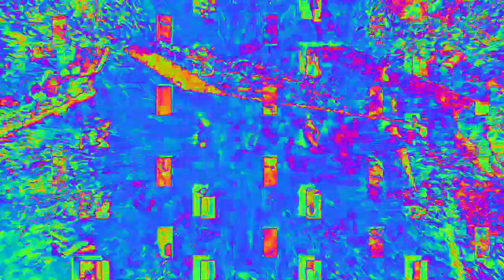[EPILEPSY WARNING] Movie 23 02 14 19h16m52s